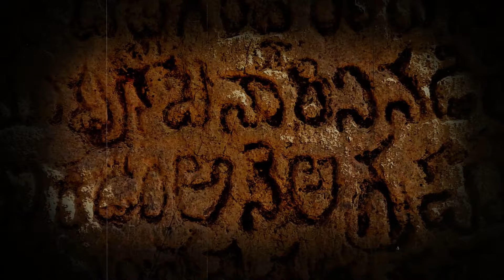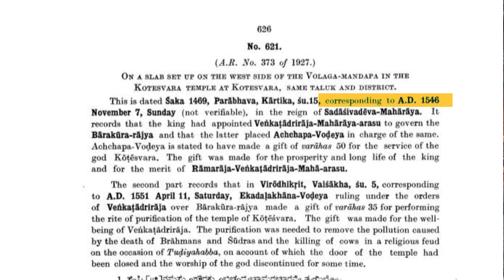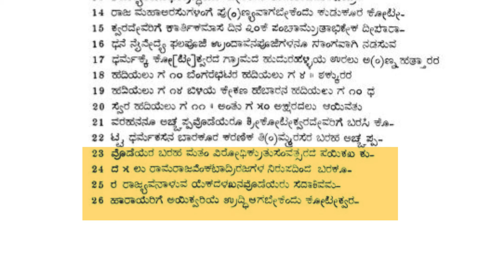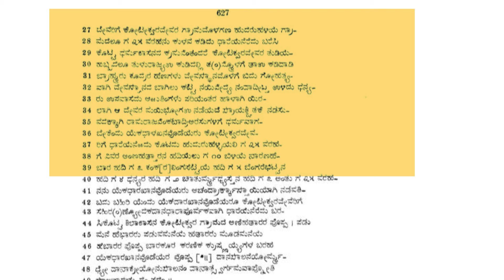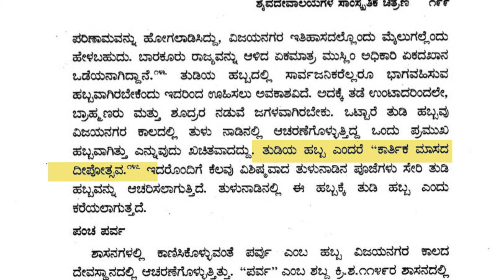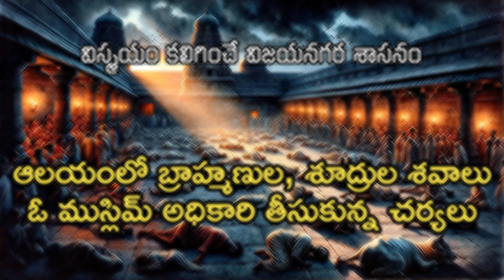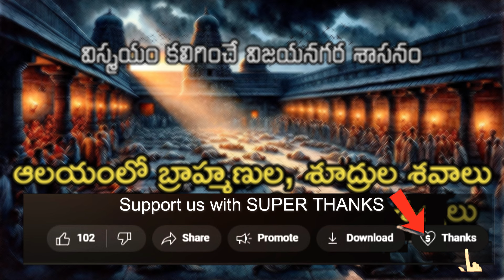ఆలయంలో మానవుల, ఆవుల శవాలు | ముస్లిమ్ అధికారి తీసుకున్న చర్యలు | విజయనగర సామ్రాజ్య చరిత్ర | శాసనాలు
Support Us UPI id - raghu.cdp@okhdfcbank

16వ శతాబ్దంలో ఒకానొక ఆలయంలో, ఓ పండుగ సందర్భంలో, అక్కడ చేరిన ప్రజల మధ్య వివాదం తలెత్తి, ఒకరినొకరు చంపుకున్నారు. దాంతో ఆ గుడి పాడుబడింది.

అ తర్వాత ఏమయిందో తెలుసుకోవాలంటే సదాశివరాయల కాలం నాటి ఓ శాసనాన్ని చూడాల్సిందే.

రండి శాసనప్రపంచంలోకి ప్రయాణిద్దాం...